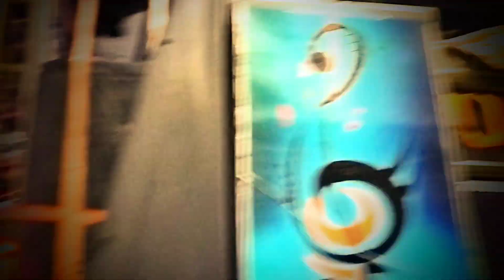Kasrawad Muharram DJ UJALA 2022 7th bus eastern